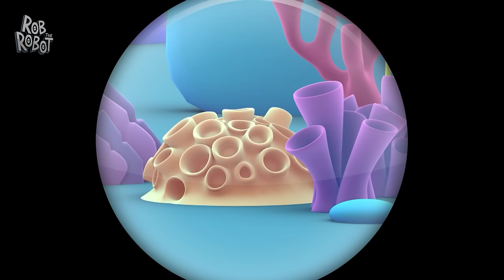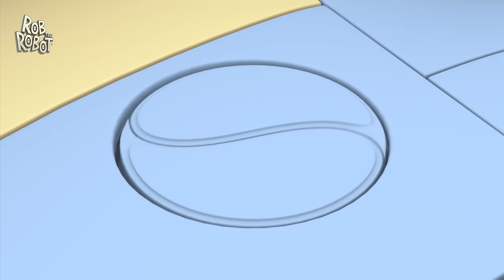Copycat | Rob The Robot | Preschool Learning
Wanting to make an EXACT duplicate of Orbit's latest
 masterpiece, the crew travel to the Copy Cat Planet. Orbit and the crew learn the hard way, that being unique isn't such a bad thing!

Welcome to the stellar universe of "Rob the Robot"! 🚀 Join Rob, the galaxy's most curious and adventurous robot, as he embarks on exciting escapades with his eclectic crew—Ema, the alien linguist, TK the walking toolkit, and Orbit the quirky artist.

In this captivating animated series, our quartet of young friends takes you on a cosmic journey through the vast Robot Galaxy. Buckle up as they soar through space in their trusty spaceship, landing on different planets to tackle a variety of tasks and challenges.

Rob, with his insatiable curiosity, leads the team with a thirst for knowledge and a heart full of courage. Ema, the alien linguist, uses her unique language skills to communicate with fascinating extraterrestrial beings. TK, the walking toolkit, provides the practical know-how and inventive solutions to any problem that comes their way. Meanwhile, Orbit, the whimsical artist, adds a touch of creativity and fun to every mission.

Each episode of "Rob the Robot" is a thrilling adventure to a new planet, where our intrepid friends learn, laugh, and overcome challenges while spreading the joy of exploration. Whether solving intergalactic puzzles, helping newfound friends, or discovering the wonders of the cosmos, Rob and his pals show that teamwork, curiosity, and creativity can conquer anything.

So, fellow space enthusiasts, get ready to blast off into a world of discovery and delight with "Rob the Robot"! Join us on this interstellar journey where learning is an adventure, and fun knows no bounds! 🌌✨

00:00 Copycat
11:42 Be a Sport
22:41 Too Much Fun
33:40 Up up and Away
44:39 The Big Robowski
55:38 Be Careful What you Wish
1:06:36 Sports Day
1:17:35 Hero at Heart
1:28:34 Splish Splash
1:39:32 TKs Toy
1:50:31 Funny Mummy
2:01:30 Space Race